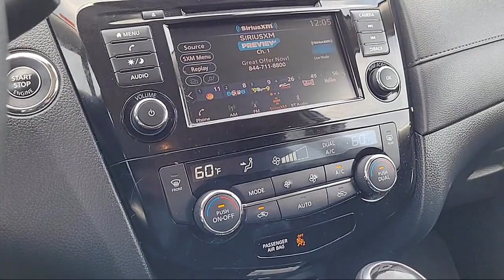2020 Nissan Rogue SV Sport Utility Sacramneto Roseville Elk Grove Folsom Stockton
2020 Nissan Rogue SV Sport Utility Stock Number: R32635 Vin:KNMAT2MTXLP530998 Previous Rental.
Future Nissan
600 Automall Drive